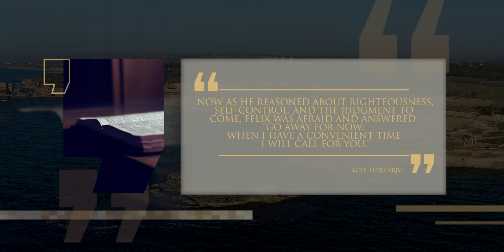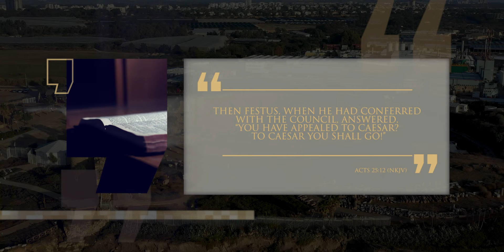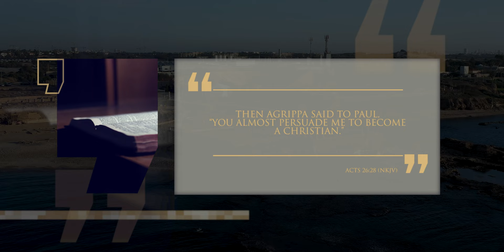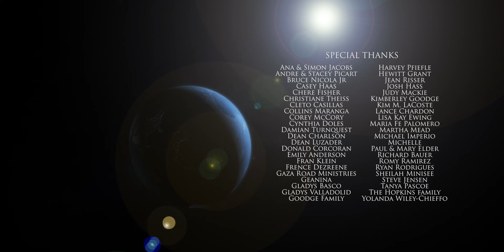Paul: Before Felix & Agrippa | Pentecost to Patmos | Episode 11 | Lineage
Paul stood before two of the most powerful men in the Judea region and preached the gospel both personally and fearlessly. His boldness in these situations is an example for us today and the response of these two men is a poignant reminder that the best time to accept Jesus into our lives is always right away.